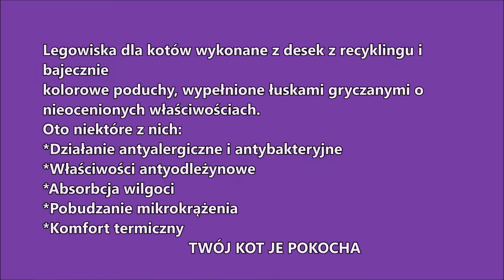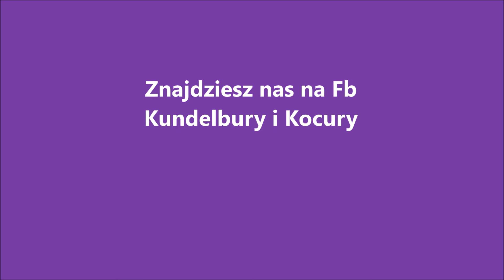KundelBury i Kocury - wizytówka Twórcy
KundelBury i Kocury wykonuje legowiska dla kotów wykonane z desek z recyklingu i bajecznie kolorowe poduchy, wypełnione łuskami gryczanymi o nieocenionych właściwościach.

Oto niektóre z nich:

– działanie antyalergiczne i antybakteryjne

– właściwości antyodleżynowe

– absorbcja wilgoci

– pobudzanie mikrokrążenia

– komfort termiczny

Twój kot je pokocha!